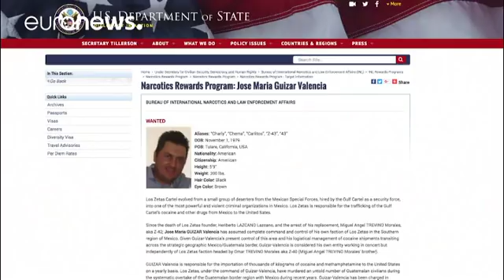Задержан глава мексиканского наркокартеля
"Лос-Сетас" — один из самых могущественных наркокартелей, предыдущий лидер которого был застрелен в ходе спецоперации в 2012 году. …